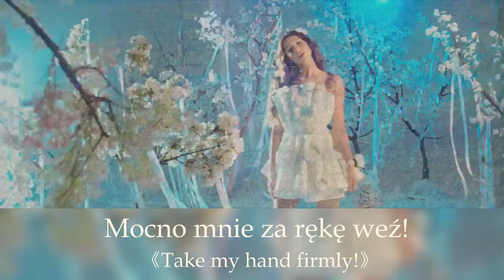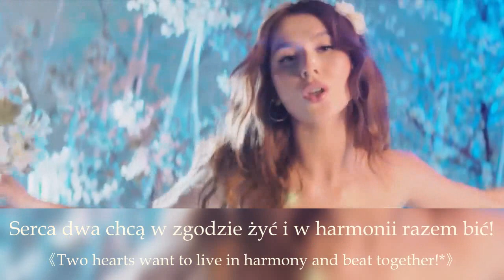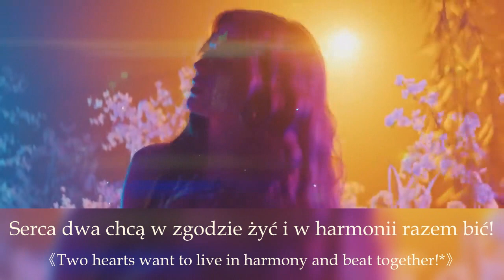Mavka: The Forest Song - Song of the Wind | POLISH (S+T)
1* - "Fruwam" is a synonym for the word "I fly".
2* - In Polish there are words "Zgoda" and "Harmonia" which both mean harmony so in English translation only once it says "in harmony".
I apologize for any errors in translation :(